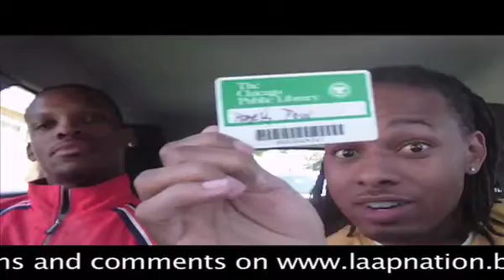Live From Sour Apple Ep- 21 Mel Rob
Check out my interactive show which allows you to answer the ? of the day. And Buy "Family Values" the movie @